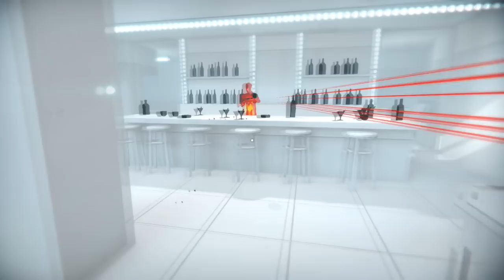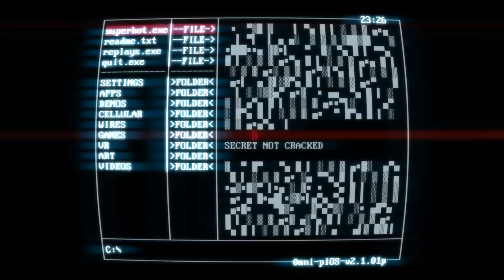SUPERHOT, Slow Motion Glass Fighting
uh... you punch glass or something...